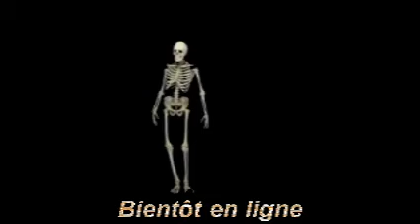29 mai 2020